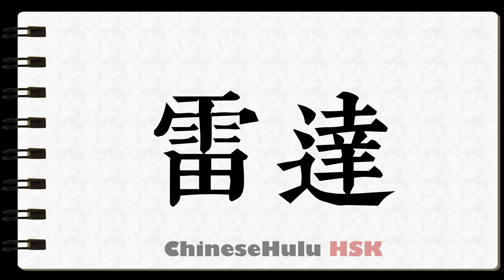How to Write radar in HSK Chinese